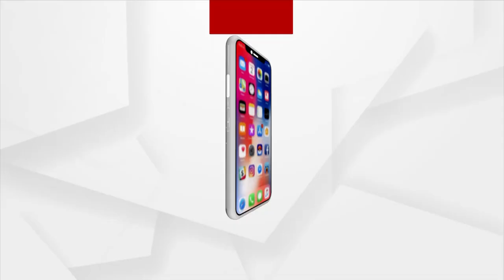President Droupadi Murmu Along With Guv Ganeshi Lal Visits Shiv Temple In Rairangpur